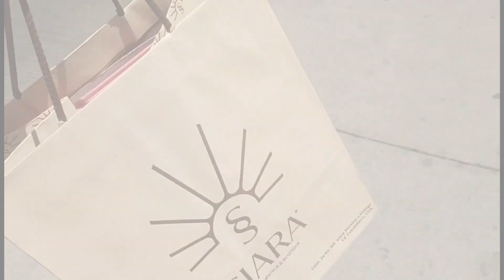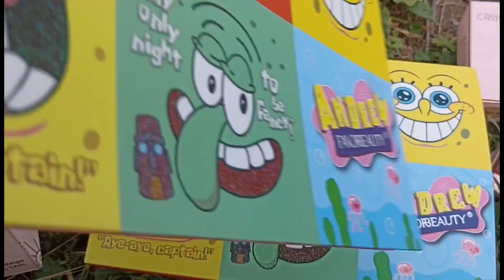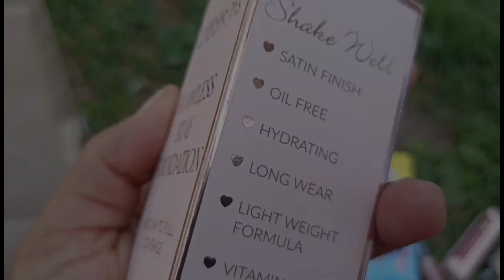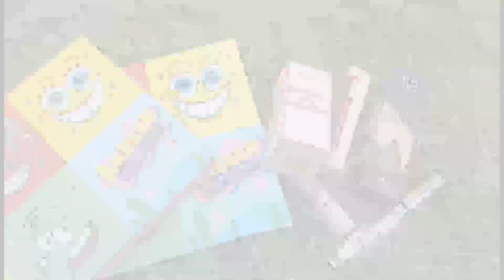MAMÁ GANA UN KIT DE MAQUILLAJE 😄🎁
Les comparto que gané un sorteo de una tienda de maquillaje de mi ciudad y les enseño lo que gané.